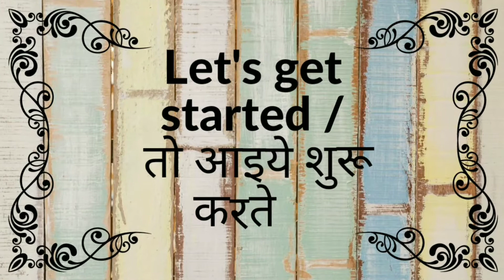हेल्दी व टेस्टी आँवला कैंडी बनाये सीक्रेट ट्रिक के साथ| Amla Candy | How to make Amla candy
हेल्दी व टेस्टी आँवला कैंडी बनाये सीक्रेट ट्रिक के साथ| Amla Candy | How to make Amla candy | Immunity booster |

Ingredients

1. Amla                                                              -     500 g

2. Sugar                                                             -     500 g

3. Sugar  Powder                                             -     150 g

4. Black Salt                                                     -     1 teaspoon

5. Rock Salt                                                      -      to taste
6. Black Pepper                                               -     1/2  teaspoon
7. Edible Orange Colour (optional)               -     1 pinch